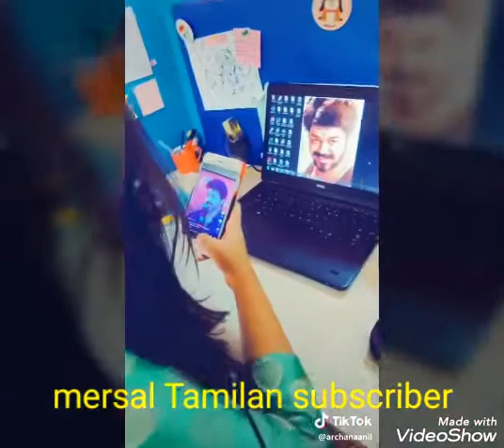Vijay tik Tok video